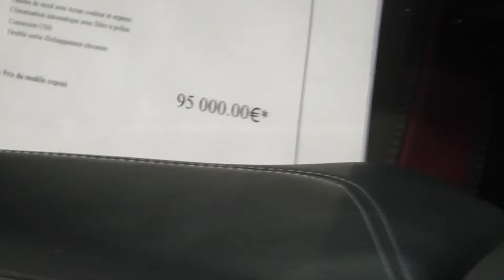Top Marque Monaco 2013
Nice Moto Touring Top Marque 2013 Nissan GTR